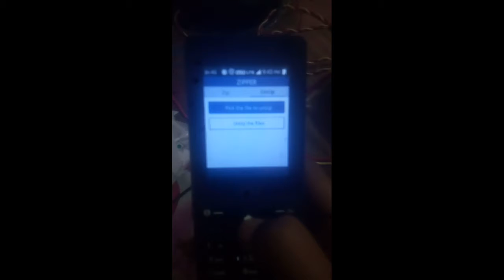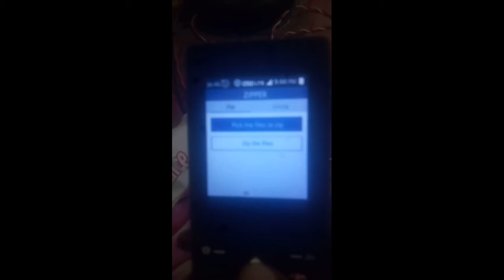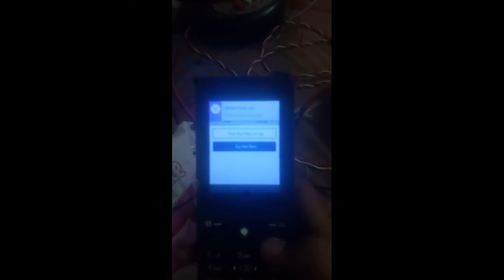Ab Jiophone me new app / official update Zip or unzip karo offline/zipper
Applink - comments karo like50 pr

And support me please

Request🙏